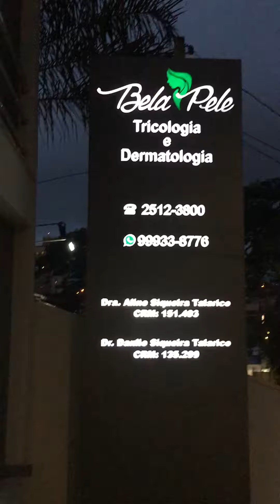Nossa clínica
Conheçam nosso espaço físico e venham nos conhecer pessoalmente. Agende sua consulta.